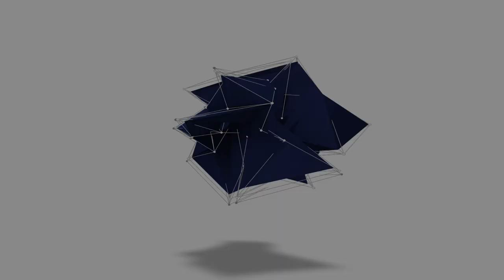Coronavirus Mindfulness Challenge Day 48: Healing From Chronic Pain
Pain can be a major factor in our lives and this meditaition will help you manage the pain by meditation and focusing on the breath, plus healing energies from the divine. Please share comment and enjoy